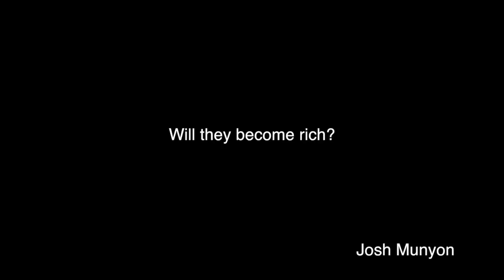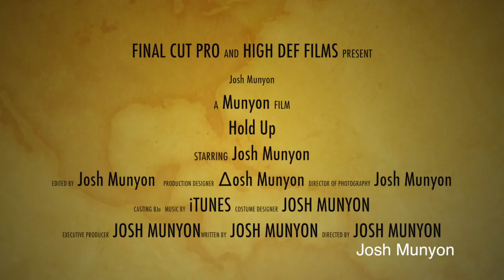Hold Up Josh Munyon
This video is about Hold Up Josh Munyon